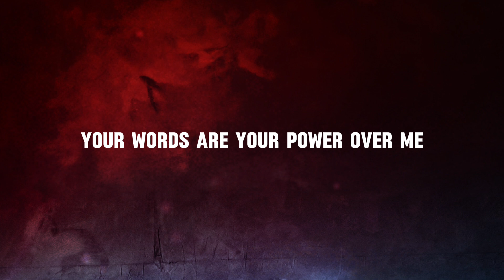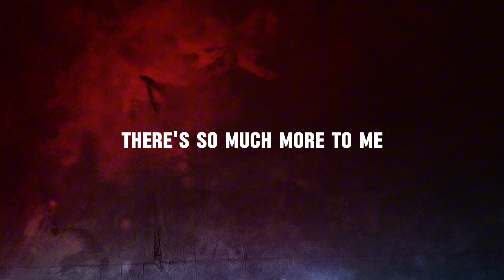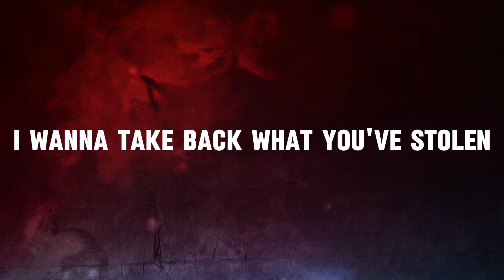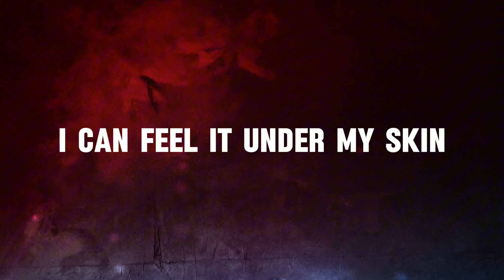Skillet - Ash In The Wind (Unofficial Lyric Video)